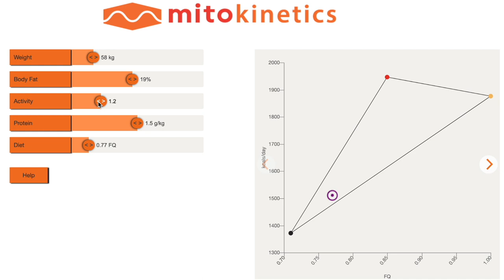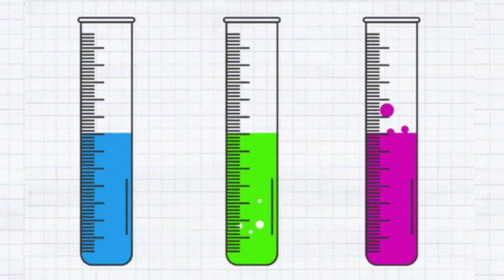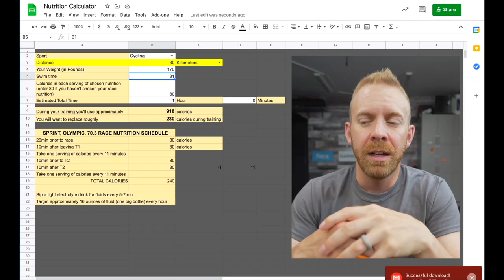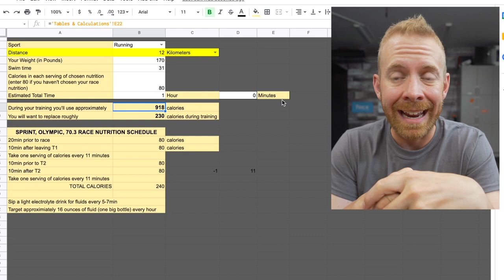Running vs Cycling for Weight Loss. Which One Loses More Weight?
Weight loss is one of the primary reasons beginner triathletes get into running and cycling, in this video we compare running vs cycling for weight loss.

Our triathlon, running, cycling, swimrun, duathlon, strength, yoga, and overall awesome endurance sports training app